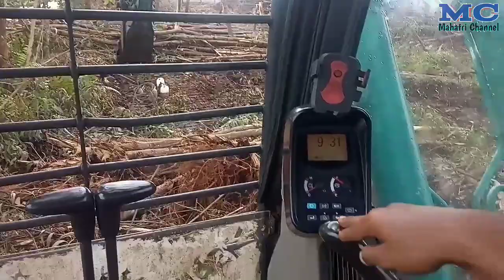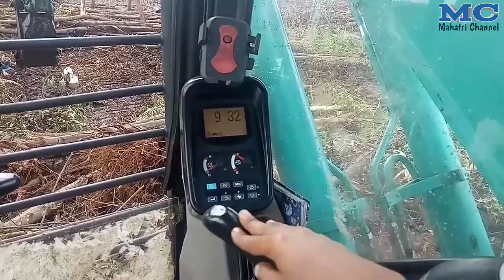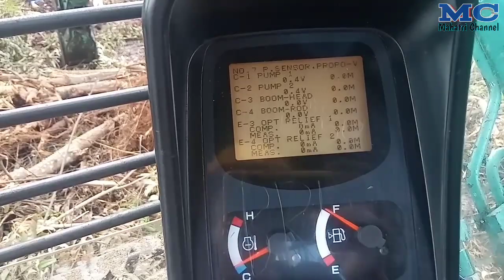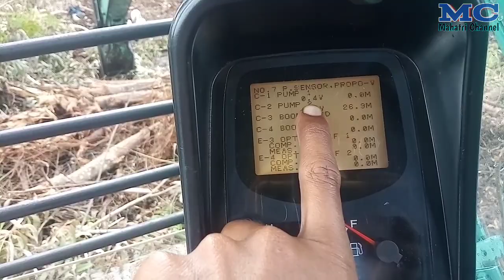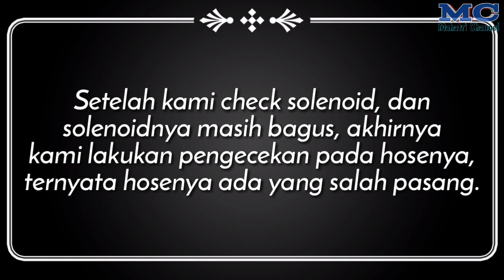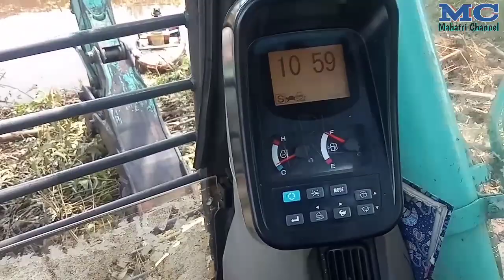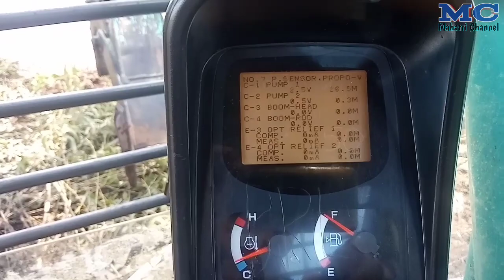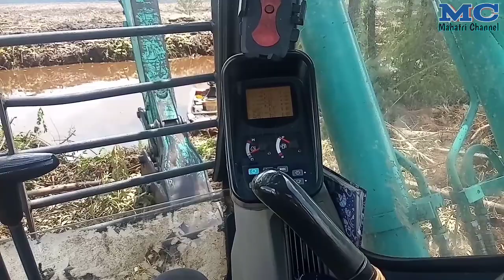Salah Satu Penyebab Boom Tidak Bisa Turun,, Excavator Kobelco Sk130-8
Salah satu penyebab boom tidak bisa turun dan boom naik lemah, unit excavator kobelco sk130-8.

Terima kasih...!!!